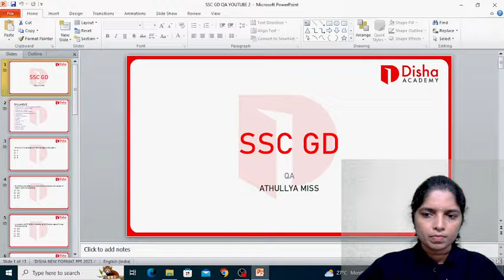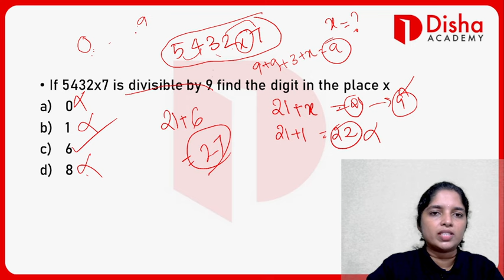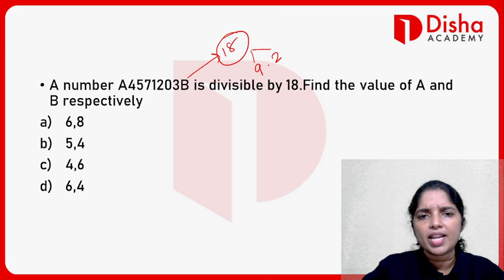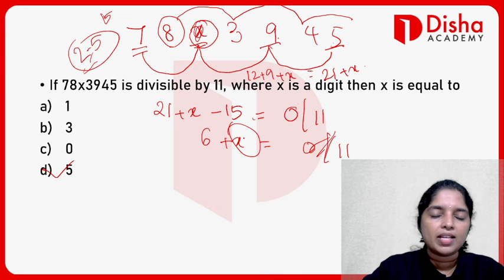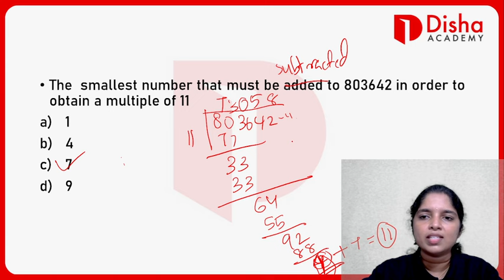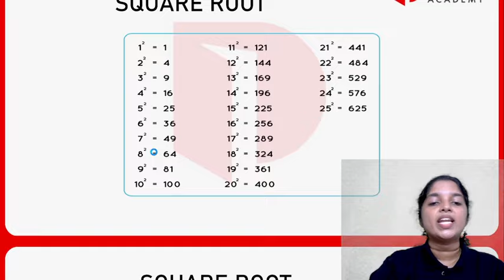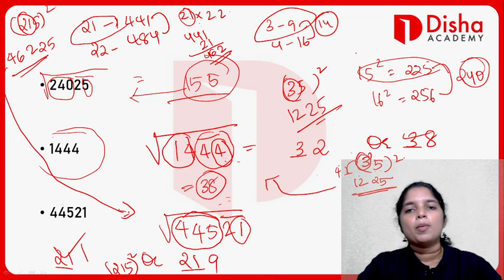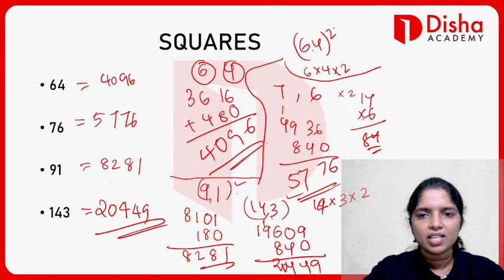SSC GD 2023-24 Class series Maths Class no 2 | Day 5 Class in malayalam by athulya Miss